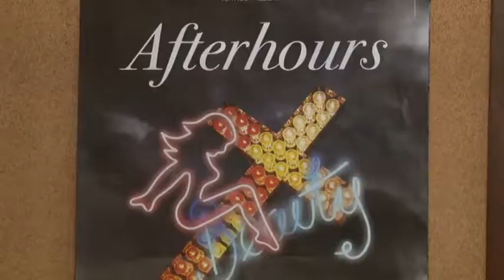Pescara e gli appuntamenti del 1 maggio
Presentati dall'assessore Comunale Giacomo Cuzzi gli appuntamenti di Pescara nella giornata della Festa dei lavoratori